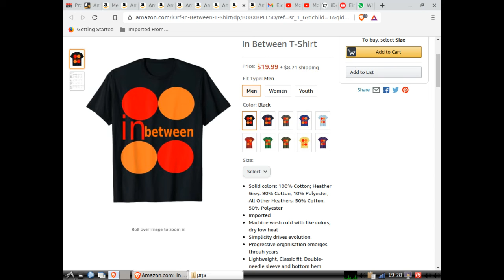In Between T-Shirt from Amazon Store.